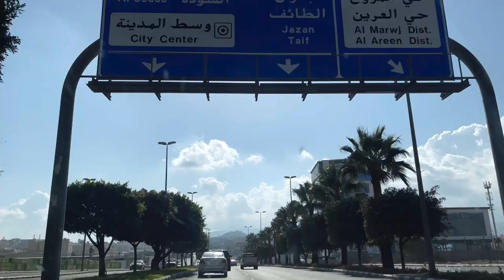ABHA City | The Heart of Asir Region in Saudi Arabia | EID Holidays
First travel destination at the heart of the Asir Region in the Kingdom of Saudi Arabia. The city of Abha, is one of the coldest places in the desert country of Saudi Arabia.